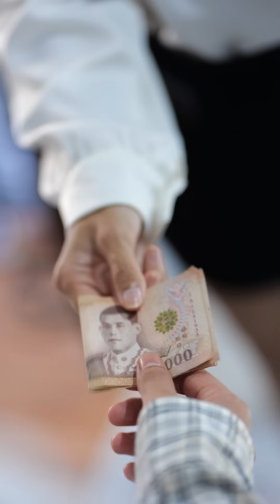แอบ....กับคนสวน